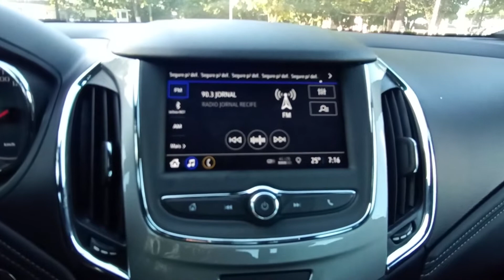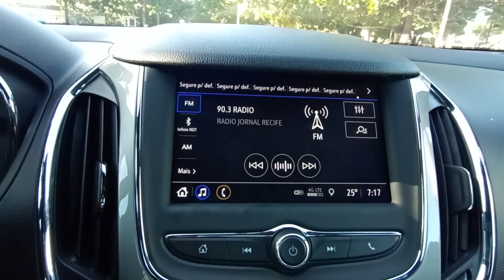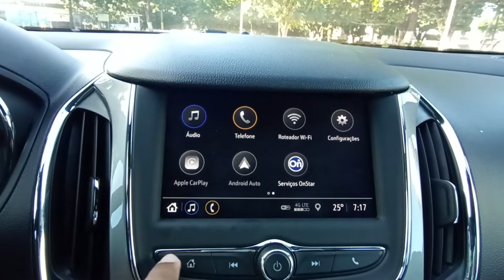AVALIAÇÃO - Chevrolet Cruze Midnight 2022